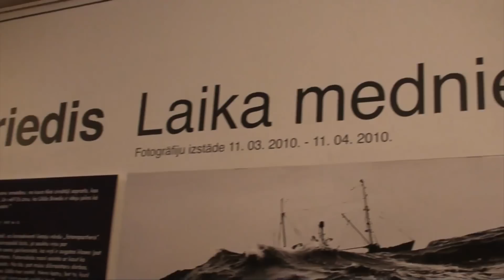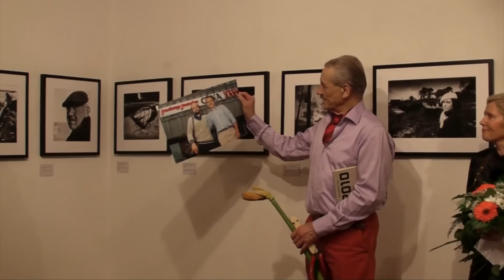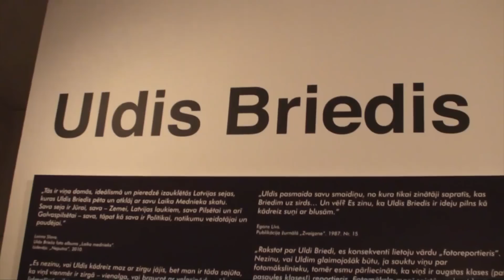Uldis Briedis 70 ,,Laika mednieks,, (1. daļa no 2)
Ulda Brieža personālizstāde "Laika mednieks" iekārtota Latvijas Fotogrāfijas muzeja abos stāvos. Ekspozīcijā ietvertas aptuveni sešdesmit fotogrāfijas, kas uzņemtas laikā no 60.gadu vidus līdz 90.gadiem. Fotoattēlus vienojošā tēma - jūra. Vienlaicīgi ar izstādes norisi izdevniecība "Neputns" marta beigās laidīs klajā autoram veltītu grāmatu "Laika mednieks".
Uldis Briedis dzimis 1940.gadā Ārlavas pagasta "Pērkoņos" Talsu apriņķī. 1961.gadā pārcēlies uz dzīvi Liepājā un ar citiem zvejniekiem devies jūrā, līdz 1966.gadā sācis strādāt kā fotogrāfs vietējo laikrakstu redakcijās. Kopš 1979.gada dzīvo Rīgā. Divpadsmit gadus strādājis avīzes "Padomju Jaunatne" redakcijā. Kopš 1990.gada - laikraksta "Diena" fotogrāfs. 1984. un 1988.gadā atzīts par labāko preses fotogrāfu. 1988 gadā saņēmis Žurnālistu savienības Pētera Stučkas prēmiju. Ieguvis balvu "Zelta nagla" kā labākais portretists 1997. un 2000. gadā. Tomēr vairāk kā apbalvojumu saraksts Uldi Briedi raksturo viņa dēkas. 1975.gadā kopā ar Ingvaru Leiti uz velosipēdiem devušies braucienā uz Vladivostoku, lai apsekotu bijušās latviešu kopienas visā Krievijas garumā, sākot ar Vitebskas apgabalu un beidzot ar Tālajiem Austrumiem. Leģendārs ir Liepājas periods, ko fotogrāfs kopā ar Ēriku Hānbergu aprakstījis grāmatā "Vāgūzis". Laima Slava albumā "Laika mednieks" raksta: "Taisnprātīgs, vienkāršs un talantīgs, savu talantu kā rotaļājoties attīstījis un tai pašā laikā eksistenciāli būtiskās domas krustu šķērsu vienatnē izdomājis, viņš pieder pie to cilvēku kategorijas, ar kuriem tikšanās ir īstena veldze. Viņš rada vairāk klusējoša un vērojoša cilvēka iespaidu, kaut stāstāmā daudz, jo dēkaiņa gēns (kā jau romantiķim) viņā uzkrājis piedzīvojumu gūzmu, atliek tikai izprovocēt." Fotogrāfs atzīst, ka ir laimīgs ģimenes cilvēks - žurnālistes Intas Lehmusas-Briedes vīrs, dēla Harija un divu meitu Līnas un Ances tēvs.
Piekrastes skati fotogrāfa arhīvā nav nejauši, jo jūra allaž bijusi viņam tuva. Uldis Briedis fotografējis gan zvejniekus, tiem velkot no ūdens tīklus vai laivās ceļot lomu, gan draugus, kuri atlaidušies pludmales smiltīs, gan norises, kas nu kļuvušas vēsturiskas - robežsardzes uzecēto Ventspils jūrmalu vai padomju armijas pamestās zemūdenes Bolderājā. Vērojot melnbaltos, uz foto filmas iegūtos attēlus, iespējams apjaust laikam līdzi aizgājušo piekrastes iedzīvi - vējā žūstošos, sievu lāpītos tīklus, reņģu stāvvadus, nēģu murdu tačus, "jūras zirdziņus", kā pats autors dēvē zirgus, kas vilkuši no ūdens ar lomu piekrautos ratus. Ulda Brieža dokumentālajās fotogrāfijās kuģi dodas jūrā starp bangojošiem viļņiem un cilvēks, matiem plīvojot vējā, miedz acis saulē.
Izstāde atklāta 2010. gada   no 11.marta līdz 11.aprīlim.